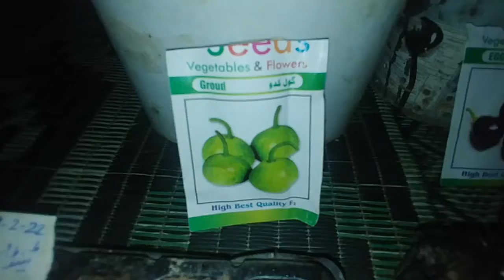summer seedling start ho gai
Summer seedling start ho gai hai